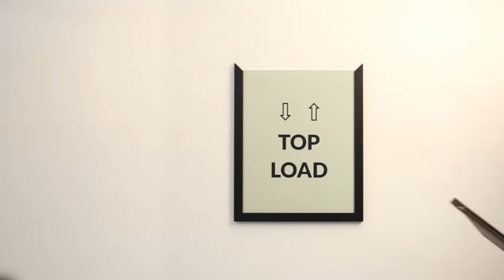Wood #361 Slide in Frame for Posters and Signs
Demo: Easy Change, Wall Slide-In Frames with Wood #361 Style Profile: Top and Side Load Signage Frames

Our wood #361 Wood Slide-in Frames are designed to make posters, signs, and other graphics easy to change. And you can swap out your print without taking the wood picture frame off the wall.

we have an online Customizer that lets you create the frame size that's right for your posters, advertising, promotions, signs, maps, and other and printed graphics.

The Wood 361 Slide-in Frame has a contemporary 1 3/16" flat face frame style and comes in a variety of finishes to complement all kinds of interior locations and décor. Choose from 10 standard frame finishes; Black, Green, Natural Clear, Honey Pecan, Light Walnut, Dark Walnut, White Wash, Mahogany, Charcoal.

Order these wall poster frames and sign holders as top load or side load frame. It features one removable frame rail that fits into the top or side slot opening. Insert printed materials into the slot. Replace the frame rail, and you hide the slot opening.

When inserting a thin sheet poster or sign, you'll need a rigid backing board 1/8" thick and .40 protective overlay that covers the graphic. Both materials are optional when ordering. If the mounted print is on 1/8" or 3/16" thick board, it's not necessary to order the optional board, but you can still order the overlay.

Wood #361 Slide in Frame is the ideal custom framing solution for businesses and organizations that need a cost-effective framing system for quick, timely marketing, advertising, and signage changes.

We offer more custom wood and metal slide-in frame styles. to browse other fast change frames.